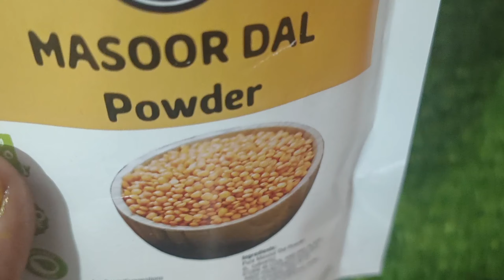लंबे समय तक गोरापन और झाइयां मिटाने के लिए ऐसे लगाएं *मसूर दाल* Skin Whitening Home Remedy Glow 👌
My Winter Night Skin Care | सर्दियों भर रात को लगाएं *बेसन क्रीम* महंगे से महंगा क्रीम भी भूल जाएंगे

masoor dal face pack for skin whitening,
Skin Whitening Brightening Remedy
 ग्लो देखकर महंगा फेशियल क्रीम सब भूल जाएंगे
My Glass Skin Secret
face pack for glowing skin,
face pack for skin whitening,
masoor dal face pack,
archana jha,
archana jha kumkum,
besan aur haldi lagane se kya hota hai,
besan for face whitening,
besan for skin whitening,
besan ka face pack,
besan ka fes pek,
besan ko face par kaise lagaye,
besan or coffee face pack,
chehre ka kalapan kaise hataye,
chehre ki,
d tan at home,
dry skin care home remedies,
ghar par facial kaise karen,
instant glow face pack at home,

Doctor ने बताया लंबे समय तक गोरापन और झाइयां मिटाने के लिए, कैसे लगाएं Aloevera जेल क्रीम, Vitamin E,
safi peene se kya hota hai
aloe vera gel lagane se kya hota hai
alovera lagane ke fayde
aloe vera gel lagane ke fayde
aloe vera lagane se kya hota hai
besan se kya hota hai
chehre ka kalapan kaise dur karen
coffee peene ke fayde
coffee se facial kaise karen
d tan kaise kare
चेहरे पर हल्दी लगाने के फायदे,
face ka kalapan kaise dur kare
besan for skin,
चेहरे पर बेसन कैसे लगाए,
gram floral for skin,
चेहरे से दाग धब्बे कैसे हटाये,
winter tips for skin,
ORGANIC YOU,
black skin,
beauty tips,
बेसन क्रीम,
rose water,
aloe vera gel,
coconut oil,
glycerine,

my night skin routine, homemade facial, facial at home, dahi se Karen Ghar per facial, dahi face pack, curdfacial, anti acne face marks, face ki sabhi pareshaniyon ka samadhan, chehre ko bright karne wala facial, chehre ko gora kaise karen

safi
safi syrup
gelatin powder
haier washing machine
lip serum
safi peene ke fayde
haier washing machine how to use
gelatin kya hota hai
gelatin powder kya hota hai
safi ke fayde
lip serum for dark lips
masoor ki daal ka face pack